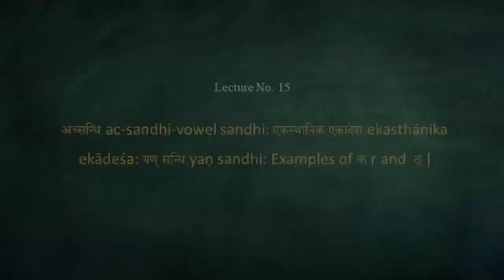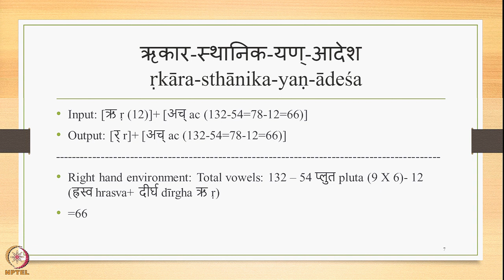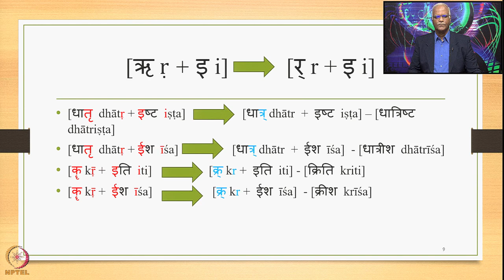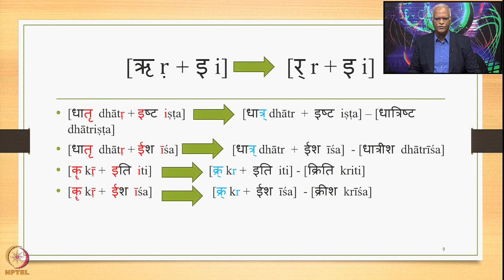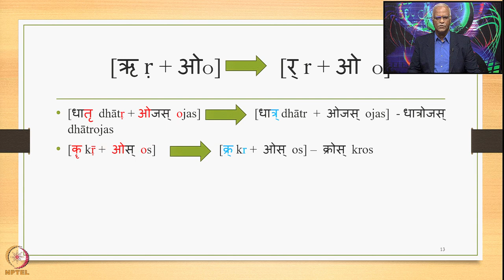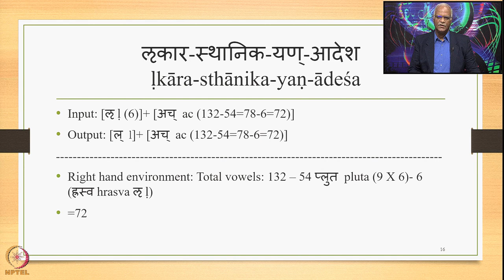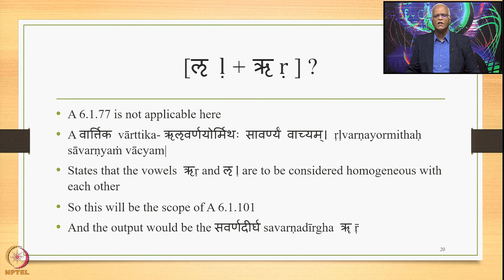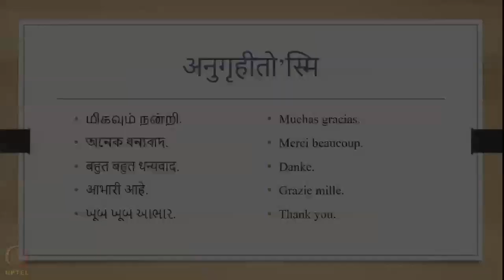Week 3: Lecture 15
Week 3: Lecture 15: अच्सन्धिac-sandhi-vowel sandhi: एकस्थानिकएकादेशekasthānika ekādeśa: यण्सन्धिyaṇ sandhi:Examples ofऋṛ and  ऌḷ